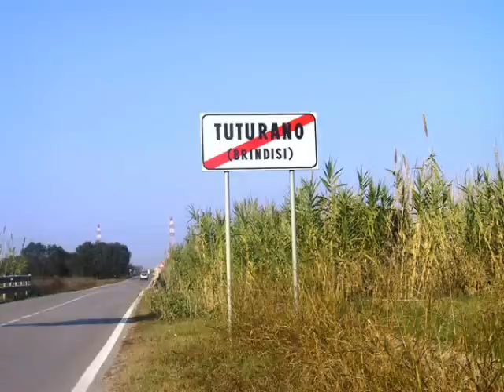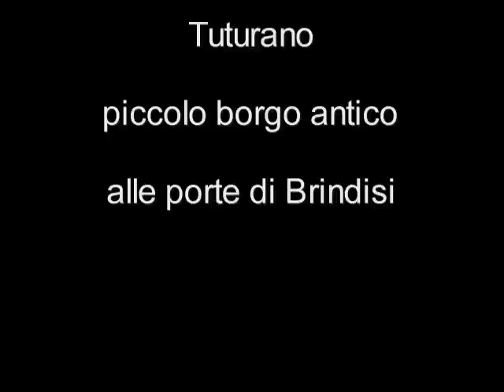Tuturano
piccolo borgo antico alle porte di Brindisi - Salento - Puglia - Italia